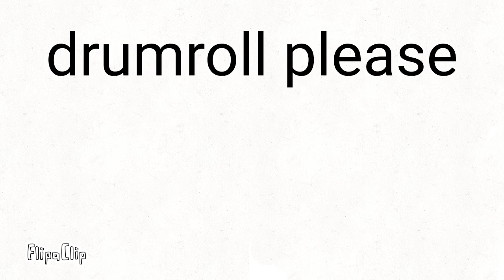The uno reverse card is too powerfull